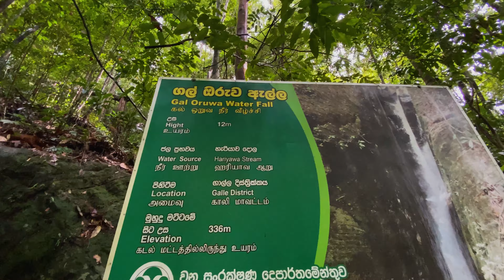Sinharaja Rainforest (සිංහරාජ වනාන්තරය ) - Vlog of : 6 Waterfalls Chasing Hike in Sri Lanka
Our Hike to experience chasing 6 Waterfalls in Sinharaja Rainforest  (සිංහරාජ වනාන්තරය )